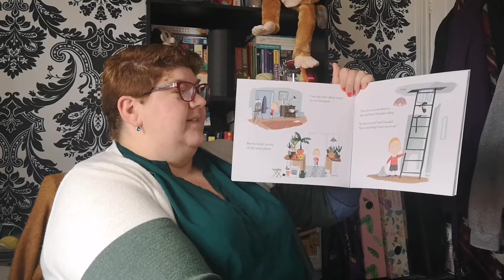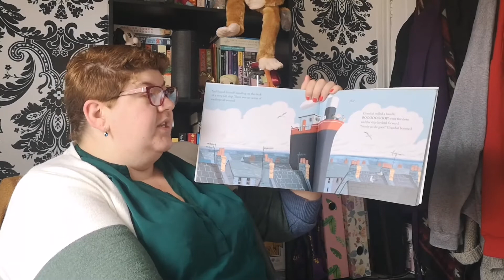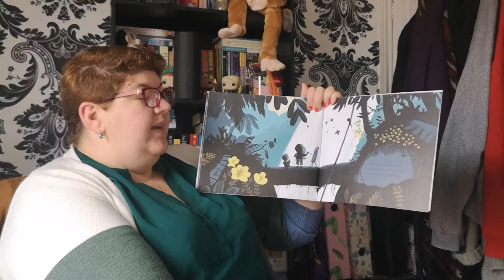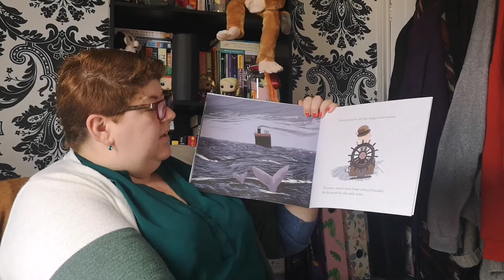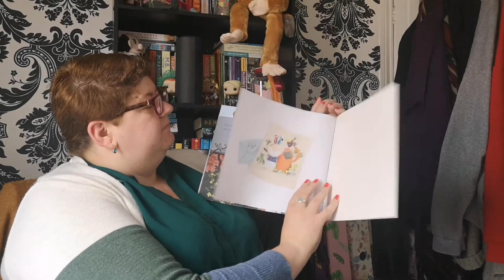Mrs Kerr reads... Grandad's Island - 4th June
Grandad's Island by Benji Davies. Filmed by Mr Kerr.